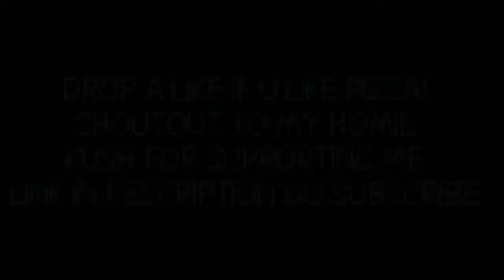YOU'VE GOT TO PLAY THIS GAME !!|GEARS OF WAR DESTRUCTION #9| (GEARS OF WAR 4 LIVE GAMEPLAY)